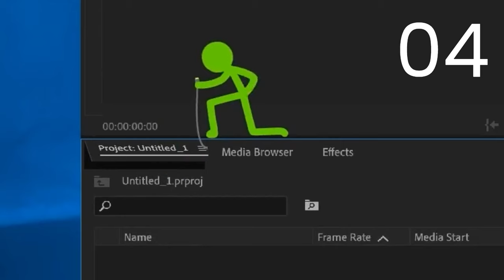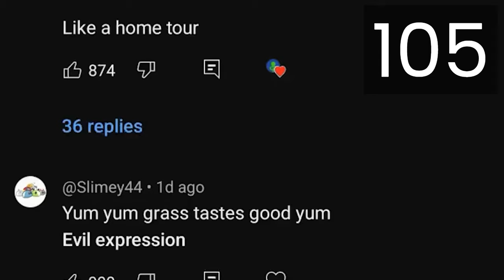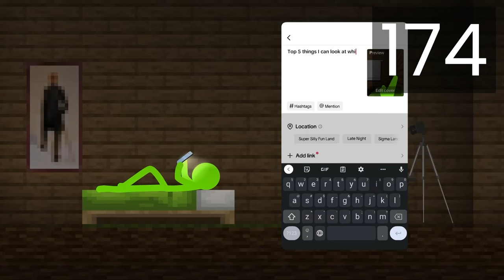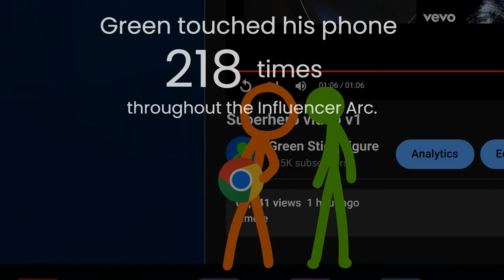How many times did Green touch his phone? | Analyzing the ENTIRE Influencer Arc - Alan Becker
I analyzed frame-by-frame every time Green touched his phone in the Influencer Arc. Every single one. It was not easy, but I did it.